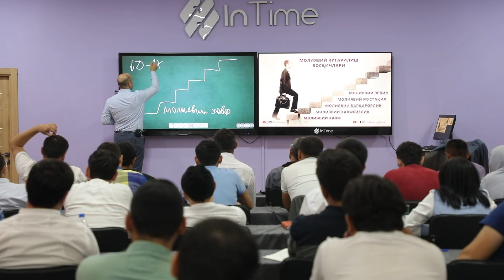Odamlar nima uchun stressga tushishadi | Murojaat uchun